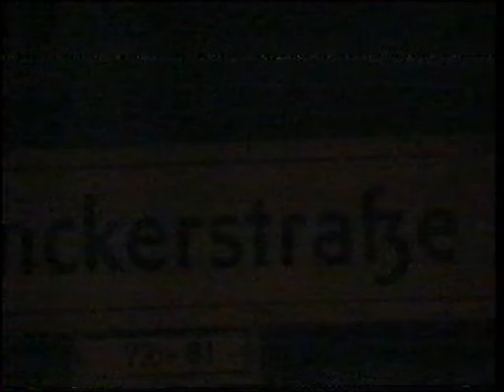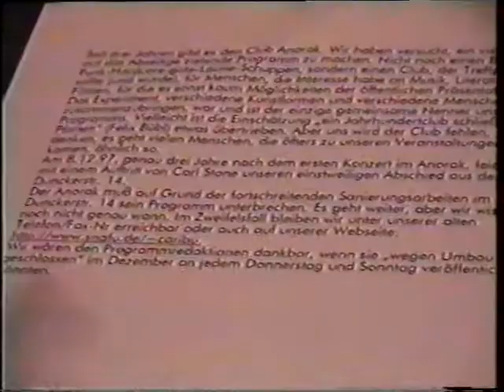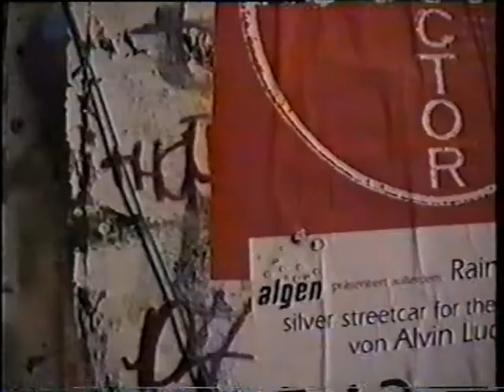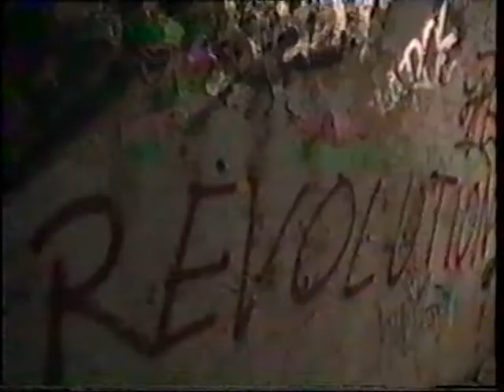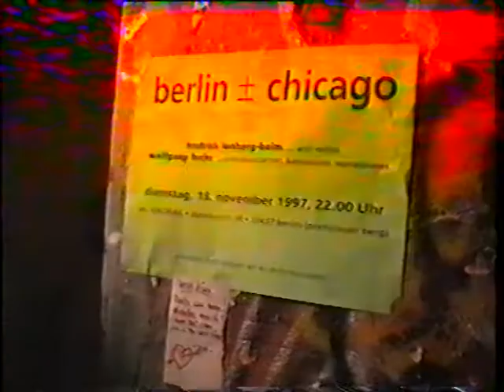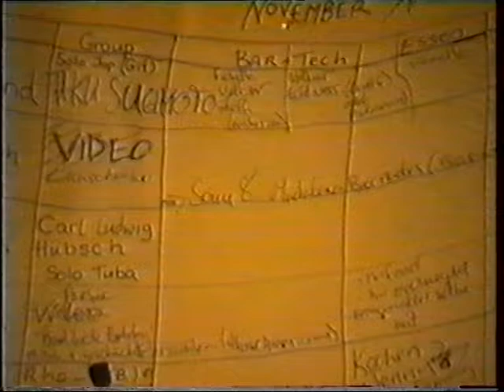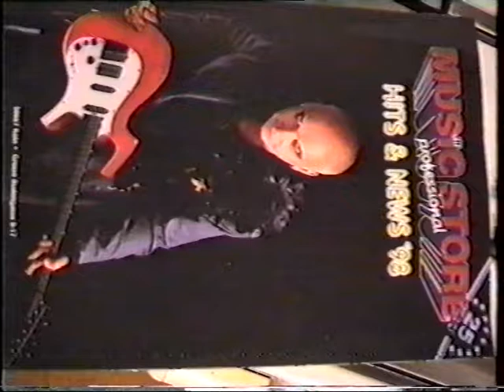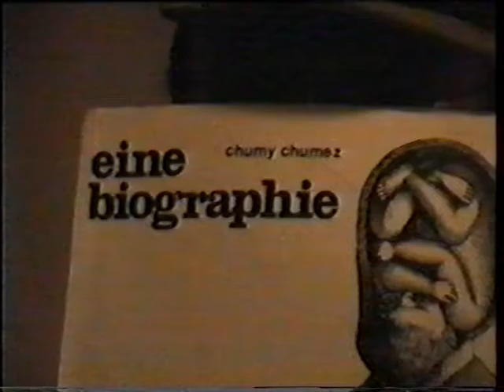The Anorak ...Dunckerstrasse 14 Prenzlauer Berg Berlin 1996 ish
Greg Malcolm: The Anorak

„The place is a hole, but an important one“
Wolf Kampmann, Jazzthetik

I first arrived in Berlin with my partner Jenny Ward in 1992 and met Nina Siller from the Dunckerstrasse while busking on the U-Bahn. Through Nina we met Volker Schneemann. I took Volker along to a solo Evan Parker show as he had complained about the lack of interesting music in Berlin. He loved it and got quite enthusiastic about umm... unusual music. In the meantime Jenny and I returned to New Zealand for 3 years and made a living touring and performing with ‚Such and Such’ a children's theatre duo.
When we arrived back in Berlin in 1995 Volker and a collective of people including Fenella Baptista, Conrad Noack, Gregor Hotz, Andrea Ermke were running The Anorak at the squat Dunckerstrasse 14 in Prenzlauer Berg which had already developed significant interest.*

We had contacts with both sides of the Dunckerland squat, the echtzeit enthusiastics vs the rest, and we soon learnt some of the anti-Anorak members of the squat saw the Anorak as a place for people who couldn't play. Being a squat meant that at times the fighting dogs in the venue were louder than Joe Williamson's bass solos which developed unavoidably into a piece for trio. At other times I remember having to time the opening of beer bottles at Axel Dörner concerts because the pop of the lid would become the loudest thing in the room.
The Anorak was kind of a centre for a lot of interesting improvised/new music that was developing in Berlin at the time. There were so many great musicians and so much innovative music around. I remember beautiful music from Olaf Rupp, I remember being talked at by Rick Rue, lugging Andrea Neumann’s piano back around and her woolly dampening socks (I stole that idea), Stefan Matthieu's robotic looking drumming style, Tony Buck playing stunning and Andrea Ermke doing sound and not taking any shit. I was at every show I could make it to. I remember being almost the only one there and I remember it being totally packed.
I was an uncooperative member of the collective, which meant I would light the oven/heater and clean the toilets, a job nobody else could stomach. On some occasions it froze solid, and not even the hottest piss could penetrate it, but that didn't stop people from using it. In exchange for these duties I got free entry and free beer. I remember it being very crowded behind the bar, drinking grappa and the jaded musicians banter and ’seen it all before’ attitude as another musician sawed his head off.

I lived just two flights of stairs above the club after it moved to its second location within the building. I remember walking up and down the unlit stairway using a dead lighters flint as a low budget torchlight. That dark stairway provided Geert Feytons from Noise Maker’s Fifes the best place to hide, after doing a runner to avoid paying the taxi fare that he had just racked up. I suppose he thought there was nothing more off putting than the Anorak stairway.
I was impressed by the level of commitment most of the Berlin based musicians had and because I lived in a squat my costs were very low and I could find the time to play music nearly all day long.